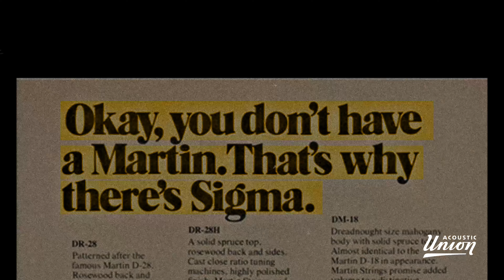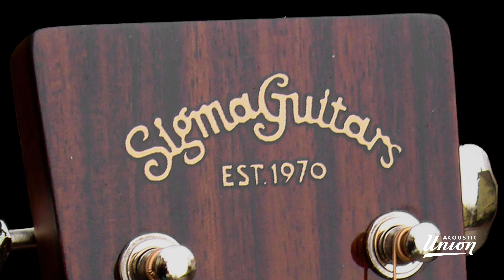Martin D-18 sound on a budget. Sigma SDM-18 & DM-18 | Acoustic Union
ACOUSTIC UNION  - Professional Guitar Store with in-house Workshop and worldwide shipping.

Each instrument is completely set up, ready to rock and checked for any factory defects. And we are as crazy about guitars as it may seem:)

🔺BEOGRAD🔻

🕰 11:00 till 20:00 every day

Timeline:

00:00 Intro
00:35 The history of Martin D-18
03:14 Sigma guitars
04:45 SDM-18 & DM-18
05:45 Sound comparison
10:00 Our thoughts